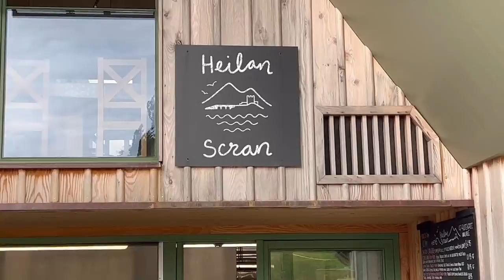Watch THIS before visiting the Isle of Skye in Scotland!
Millions of visitors come to Scotland each year to explore its vibrant cities, historic landmarks and breathtaking scenery. Stirling’s central location means getting across Scotland couldn’t be easier – see why Scotland has been voted the world's most beautiful country and favourite destination (The Rough Guide 2019), as UofStirling student Susana takes you along on her trip to the Isle of Skye.

0:00 Intro
0:21 Day one: Fort William
0:45 Day two: Eilean Donan Castle
1:27 Portree
1:53 Airbnb tour
2:53 Day three: time for breakfast
3:21 An Leth-Allt and Kilt Rock
3:49 Quiraing
4:10 Fairy Glen
4:23 Day four: full Scottish/English breakfast
4:45 Neist Point Lighthouse
5:37 Coral Beach
6:10 Day five: Fairy Pools